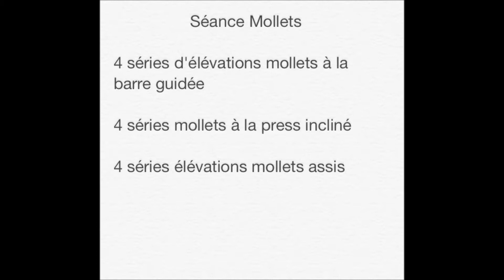FRÈRES D'HALTÈRES - CALVES TRAINING